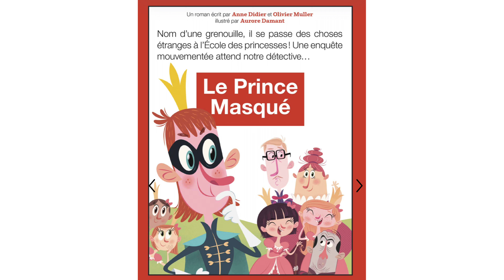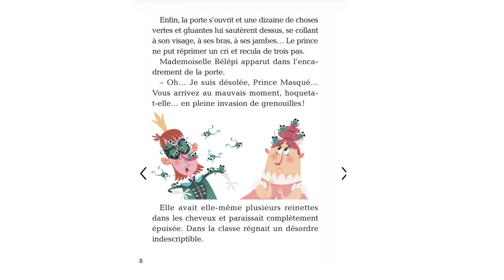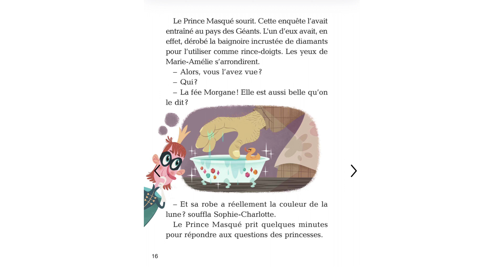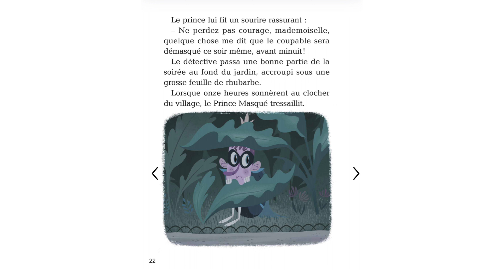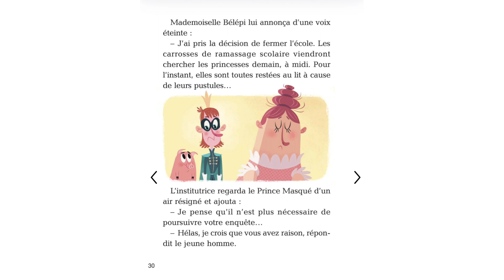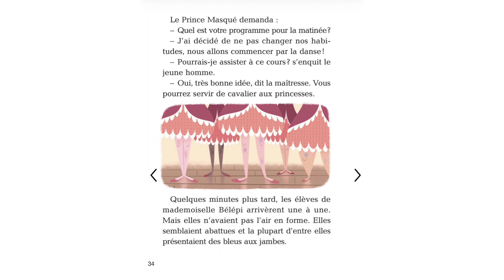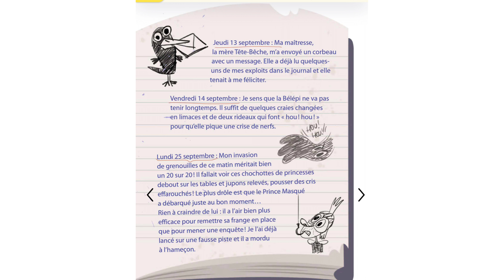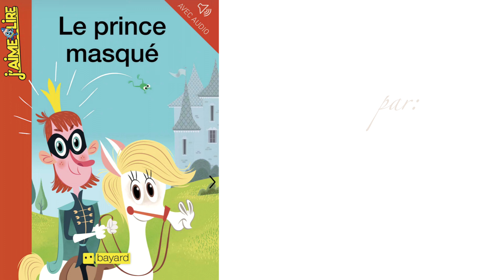J’aime lire 📕 Le prince masqué - Lecture avec Flavie 💫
Que se passe-t-il à l'école des princesses ? Pupitres voyageurs, craies voltigeuses, apparitions diverses… Le détective masqué se doit d'éclaircir cette histoire de fous…